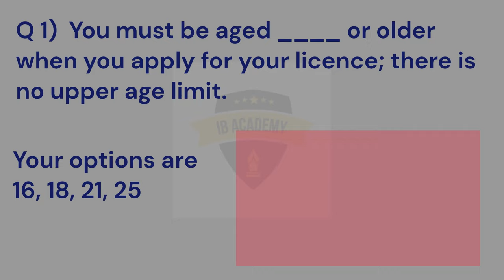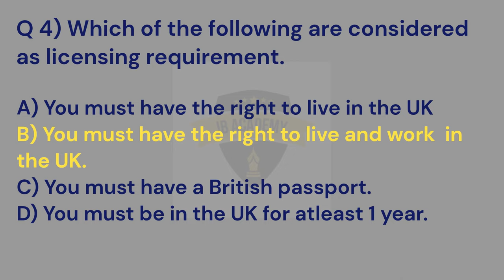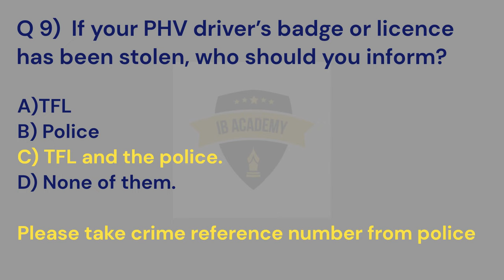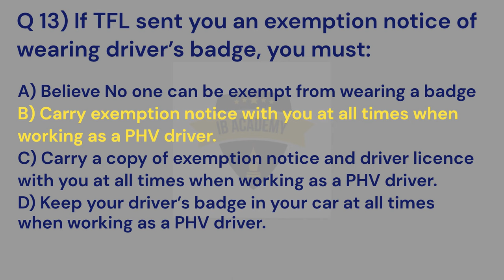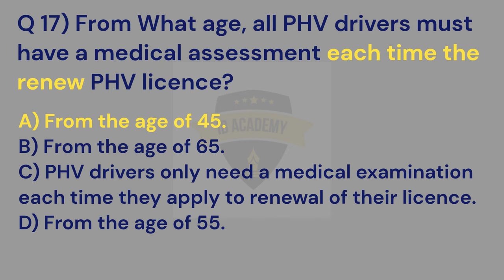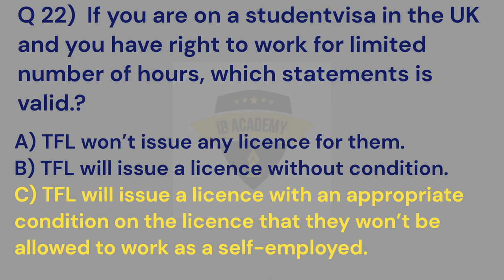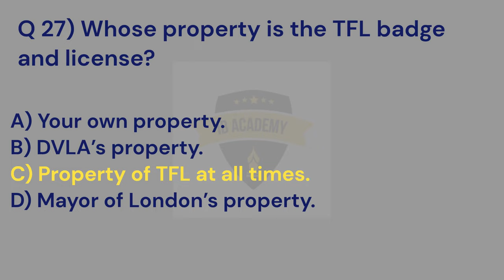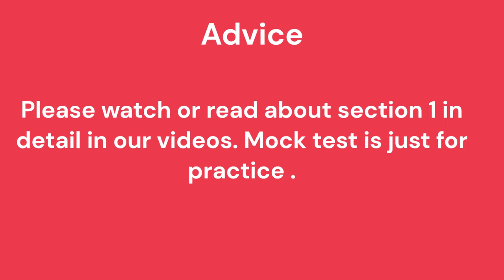Section 1 - Mock test - SERU ASSESSMENT TFL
SERU Assessment mock test for Section 1 is absolutely free to view and learn. Section 1 video link is